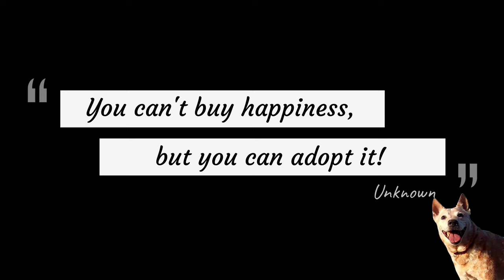Walkin' Around Renton Washington - Virtual Dog Walk, Relaxing Music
Today we are walking around Renton Washington starting out from Philip Arnold Park and then around the surrounding neighborhood on a beautiful early spring day.

See you on the next walk!